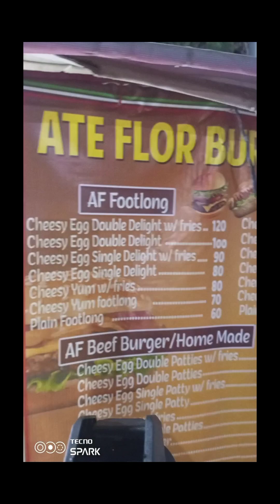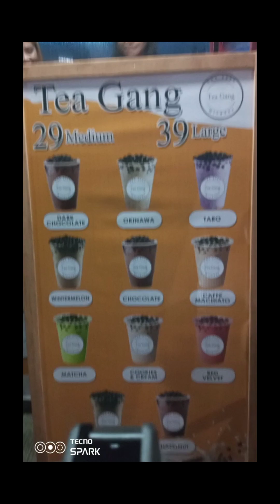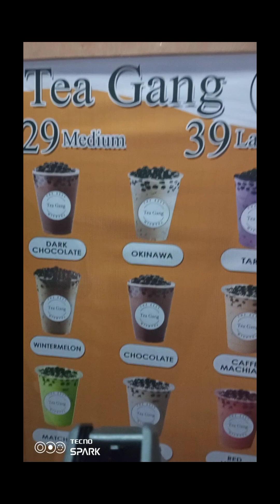Buhay na buhay ang mga food cart ngayong araw ang daming tao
Buhay na buhay ang food cart businesses ngayong araw

baka may kilala kayo paki share paki tag..